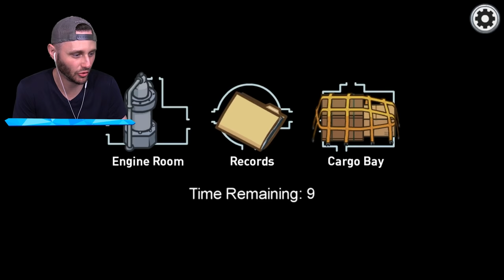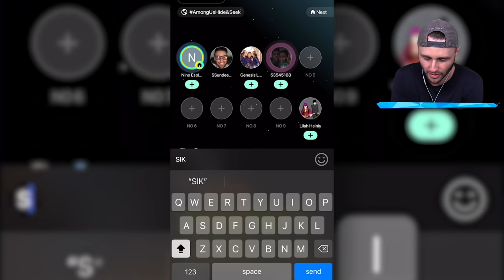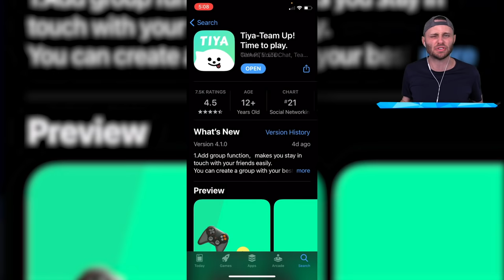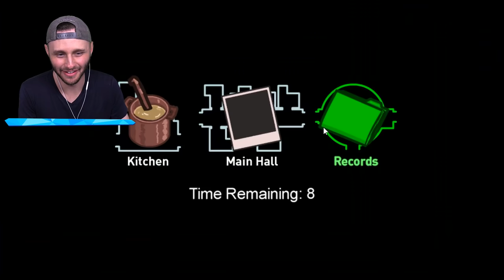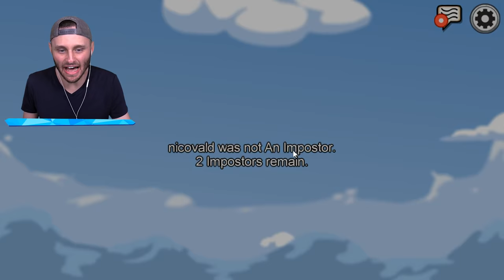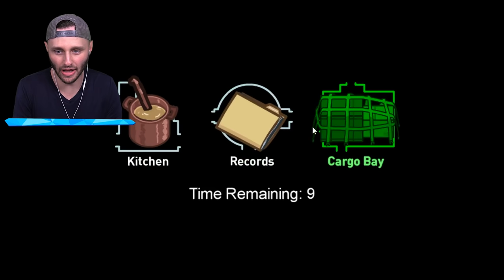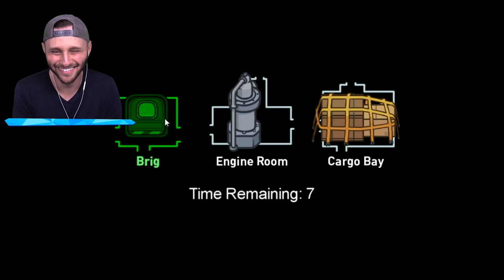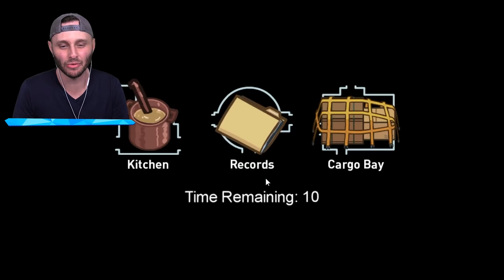INFINITE RANGE on *NEW* AIRSHIP MAP (Among Us)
🤖 My Friends! 🤖

Mods By: @MREY1  & @LoafX